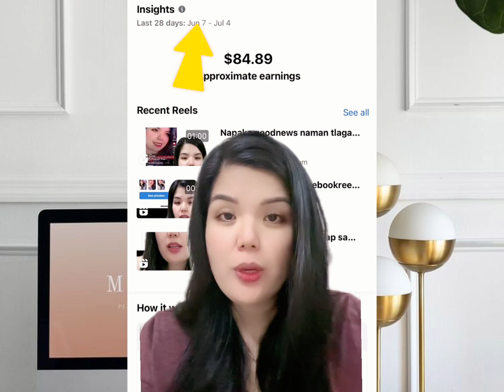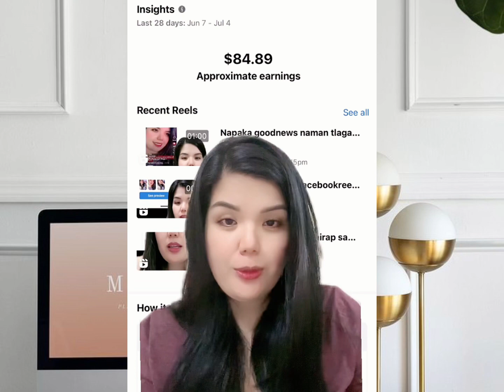BAKIT NABABAWASAN ANG EARNINGS SA ADS ON REELS?